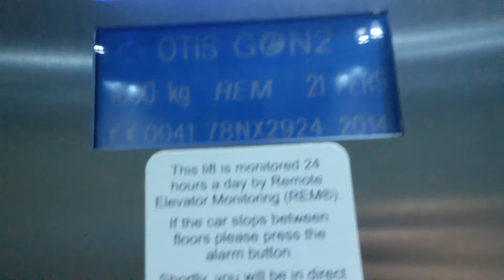Otis gen 2 lift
Lift at sainsburys otis gen 2